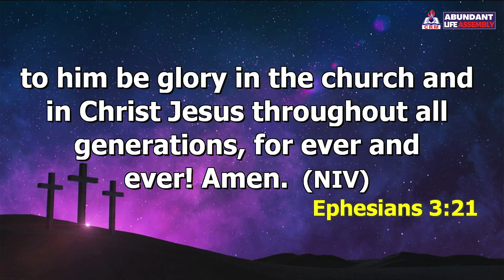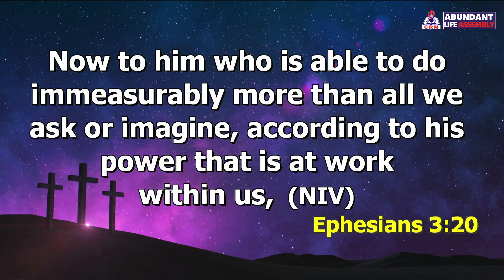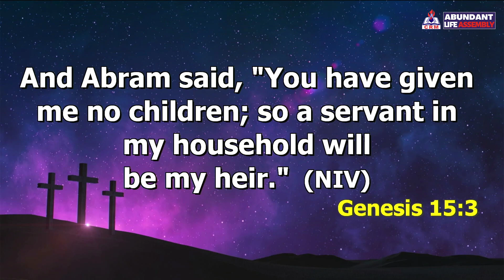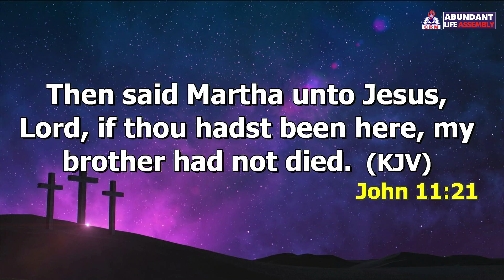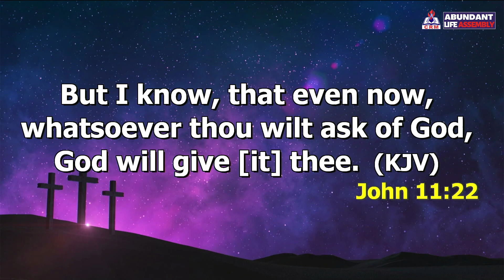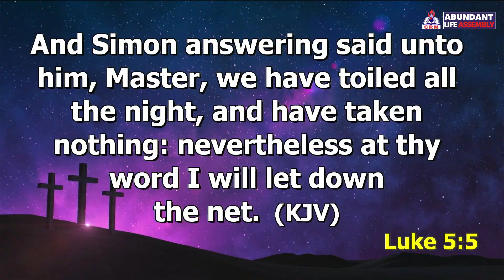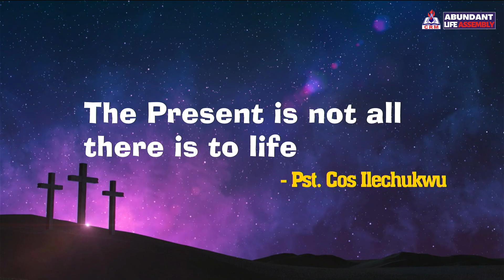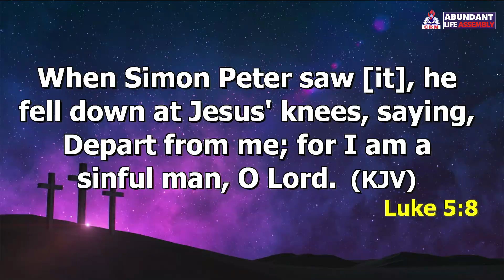UNLIMITED GOD BY DR. COSMAS ILECHUKWU